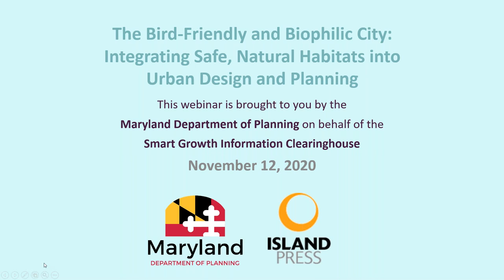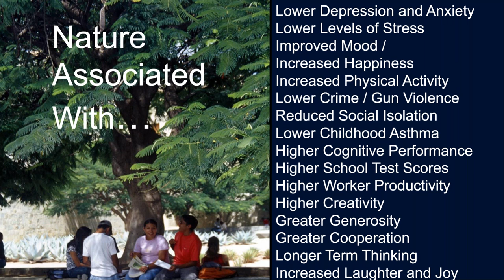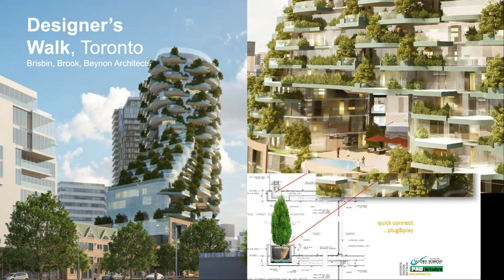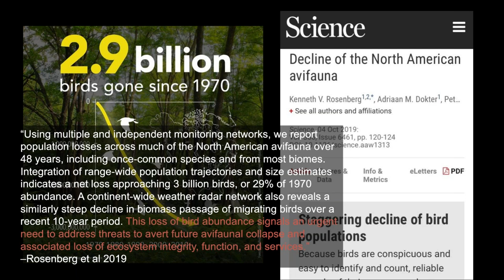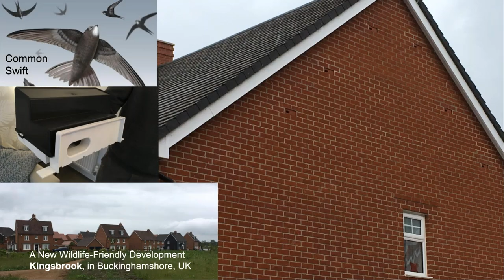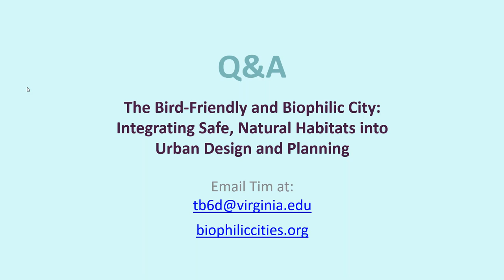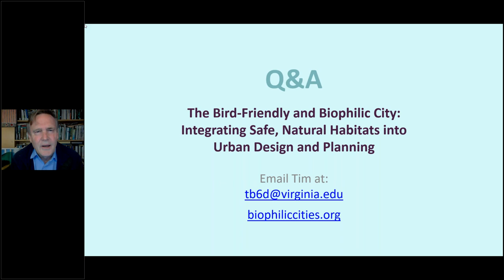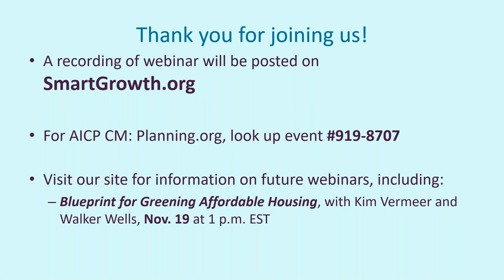Bird-Friendly and Biophilic City: Integrating Safe, Natural Habitats into Urban Design and Planning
Urban greening efforts often emphasize infrastructure improvements like energy efficient building systems. But an increasing number of planners and urban designers are looking to develop “biophilic” cities that incorporate natural forms into buildings and cityscapes.

Tim Beatley, the Teresa Heinz Professor of Sustainable Communities at the University of Virginia, outlined the essential elements of a biophilic city and provided examples of cities that have successfully integrated biophilic elements–from the building to the regional level–around the world.

Beatley looked at how these changes can make our built environment safer for birds, and how better integrating the built and natural environments can improve quality of life for people while also protecting natural habitats.